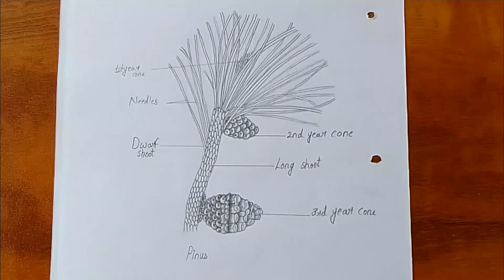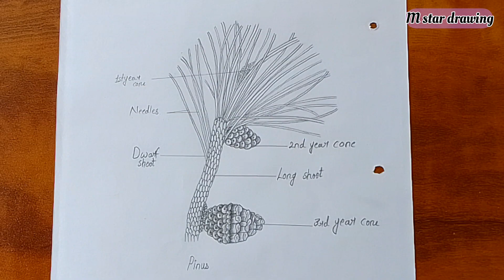How to draw pinus ( easy way ) | Pinus diagram drawing tutorial | Science project for beginners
M Star Drawing

Pinus diagram drawing tutorial |

Hi Guys
Ham Aap ke Liye New Video Late Rahenge Agar Aapko Hamare Channel Se Jude Rahna Hai To Hamare Channel ko Subscribe Karke Bell Icon Ko Press Karle Taki Hamari New Videos Aap Tak Pahunchti Rahe